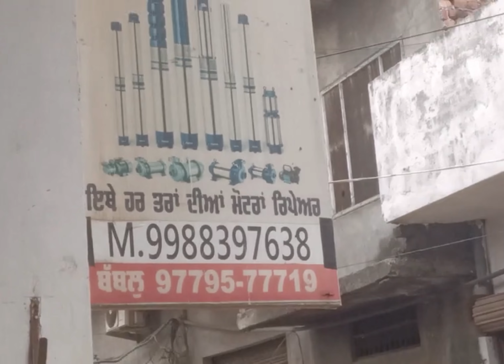car washer pump ki seal kit change repair